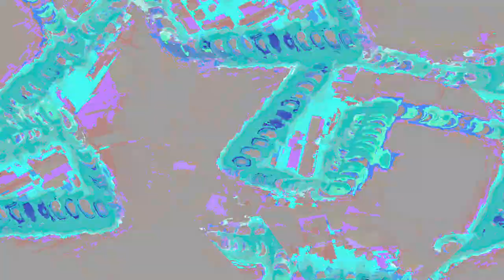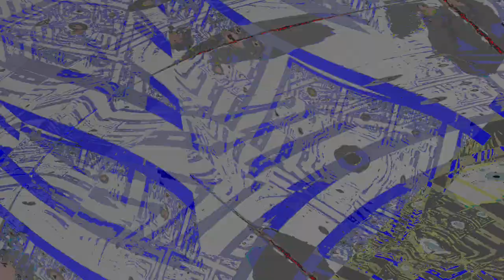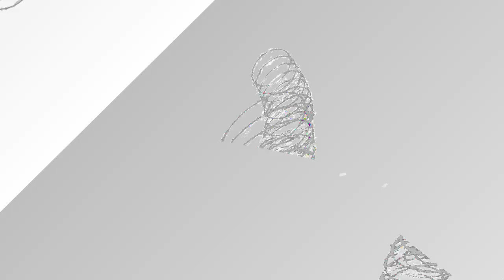[EPILEPSY WARNING] Movie 24 01 06 08h43m43s